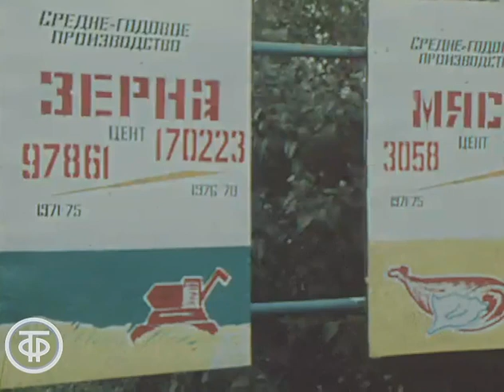Новостройки села в Куйбышевской области. Новости. Эфир 18 октября 1979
Репортаж из Куйбышевской области о социальном строительстве в центральной усадьбе колхоза имени Ленина Кинель-Черкасского района.

Информационный сюжет "Новостройки села". Эфир 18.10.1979.